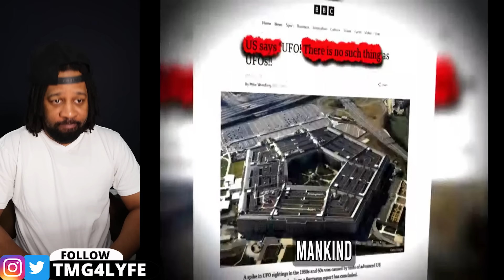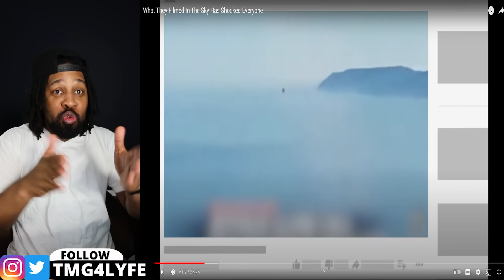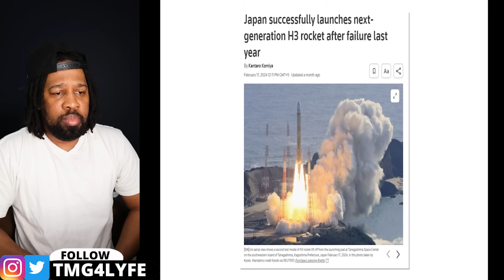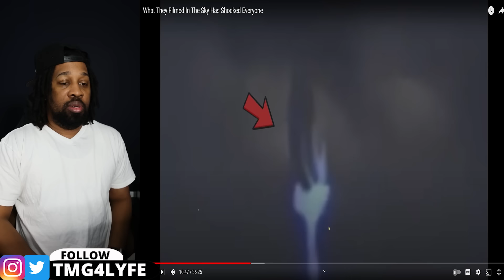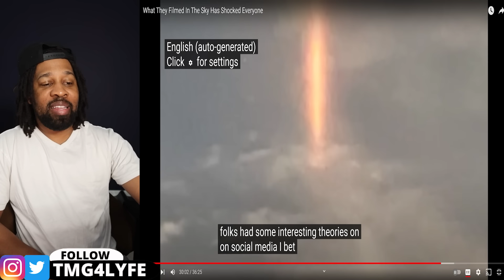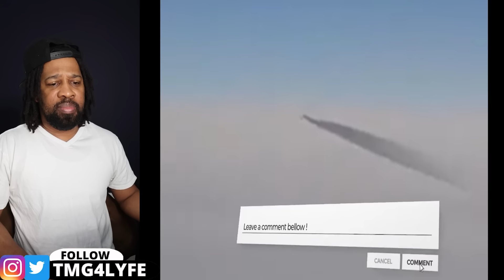What They Filmed In The Sky Has Shocked Everyone